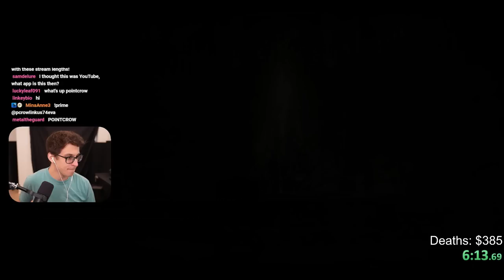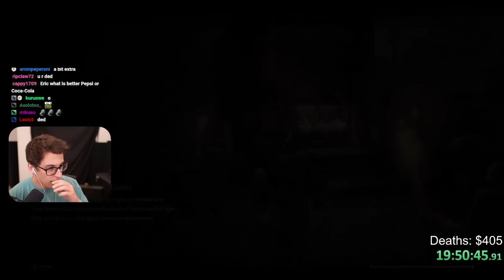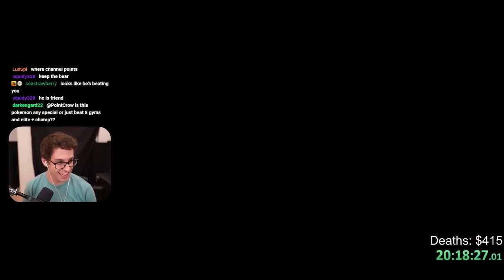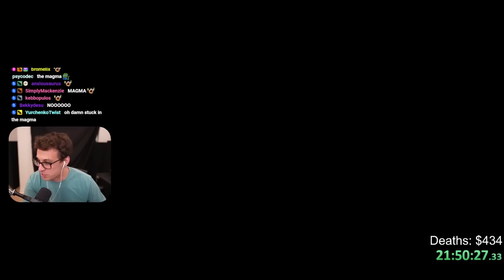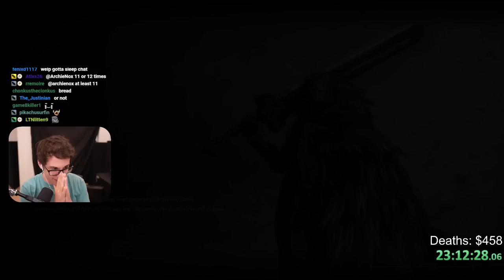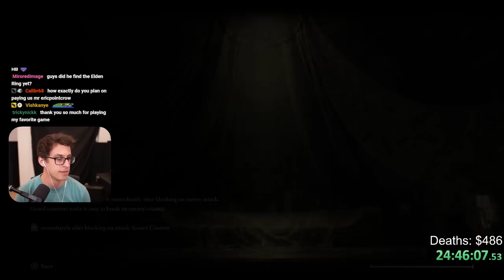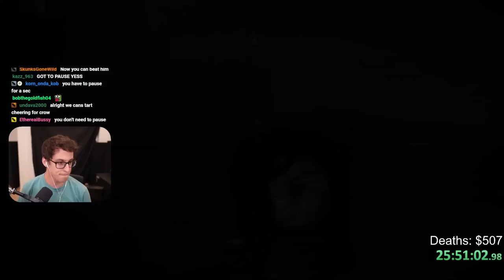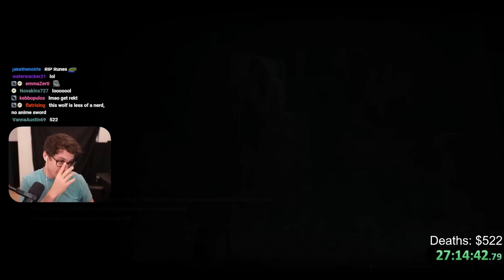I Should NOT Have Been Able to Beat These Bosses in Elden Ring